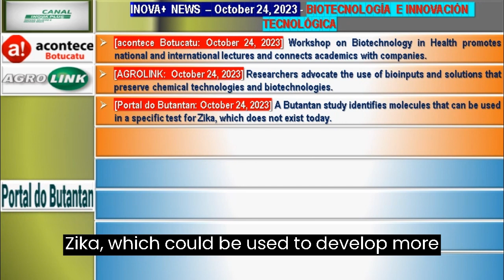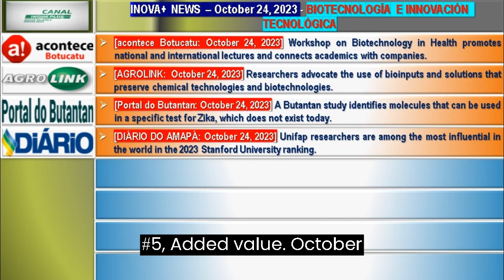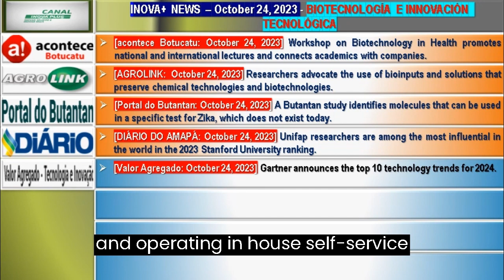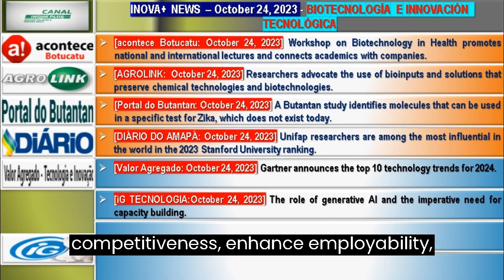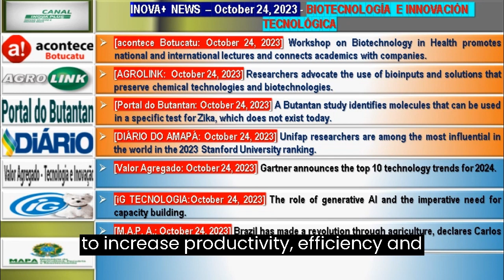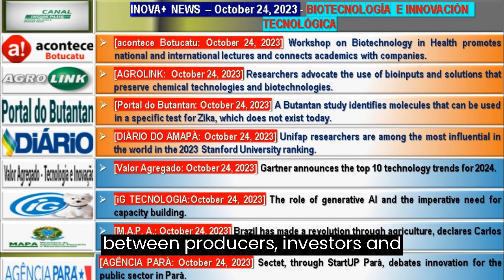A Butantan study identifies molecules that can be used in a specific and unprecedented test for Zika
LINKS OF NEWS

FIRST BLOCK: Biotechnology

[Botucatu happens: October 24, 2023] Workshop on Biotechnology in Health promotes national and international lectures and connects academics with companies.

[AGROLINK: October 24, 2023] Researchers advocate the use of bioinputs and solutions that preserve chemical technologies and biotechnologies.

[Butantan Portal: October 24, 2023] A Butantan study identifies molecules that can be used in a specific test for Zika, which does not exist today.

[DIÁRIO DO AMAPÁ: October 24, 2023] Unifap researchers are among the most influential in the world in the 2023 Stanford University ranking.

SECOND BLOCK: Technological Innovation

[Added Value: October 24, 2023] Gartner announces the top 10 technology trends for 2024.

[iG TECHNOLOGY: October 24, 2023] The role of generative AI and the imperative need for capacity building.

[M.A.P.A.: October 24, 2023] Brazil has made a revolution through agriculture, declares Carlos Fávaro, at an event on a sustainable future in agriculture in São Paulo.

[AGÊNCIA PARÁ: October 24, 2023] Sectet, through StartUP Pará, debates innovation for the public sector in Pará.